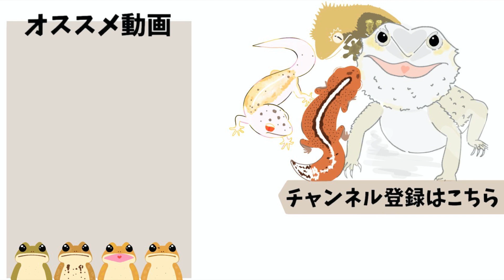この子達とお別れの時がきました。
今回は滅多に出ないうちのリクガメ「ギリシャリクガメ」「ヘルマンリクガメ」の動画になります🥺
なんでお別れをしなくてはならなくなったのかは動画をご視聴ください🙁
寒い時期の生体の運び方も軽く話してます！

raf.channel0813
「RAFちゃんねる」とは
Reptiles(爬虫類)
Amphibian (両生類)
Fish(魚類)
の魅力をラフに紹介するチャンネル。
【使用音源】
▼『Viva-飼育環境共有サイト-』